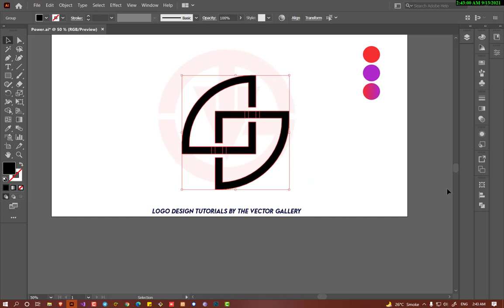GJ Logo Design Tutorial | Adobe Illustrator CC 2021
IF YOU WANT YOUR PORTRAIT